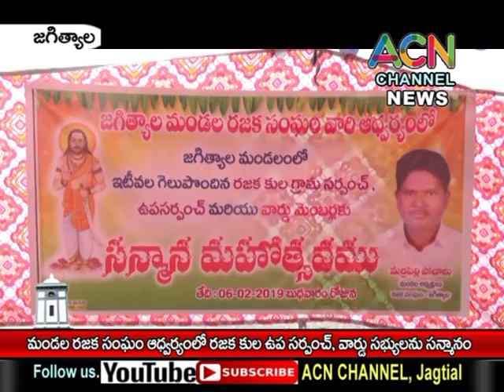జగిత్యాల : మండల రజక సంఘం అద్వర్యం లో రజక కుల నూతన ఉపసర్పంచ్, వార్డ్ సభ్యులకు సన్మానం